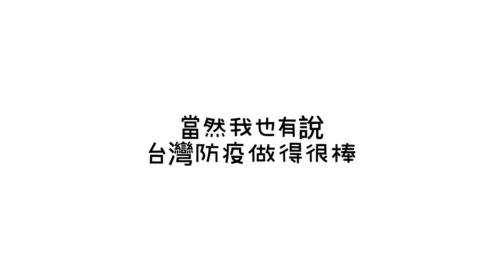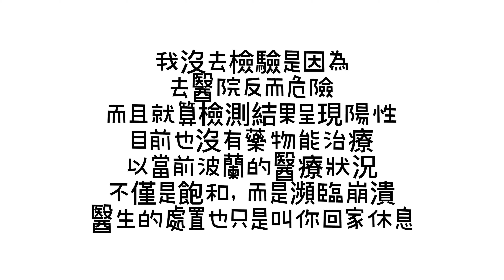原來台灣人民好棒！波蘭防疫再加油，COVID-19持續蔓延！『居家隔離中』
影片講述了一些波蘭人對疫情及政府防疫政策的看法
雖然只是問了幾位訪問者
並不代表整個波蘭人民都是這樣想
但訪問了多位都得到類似的結論
看看影片他們是怎麼想的吧~

外國人好像真的很不習慣戴口罩呢!!
這也是西方國家社會風俗跟台灣的差別之一

我目前已經完全康復無任何症狀了
只是我不確定自己是否還具傳染力
所以還是會再持續隔離觀察
請大家不要擔心!!
（然後我拍影片那天是水腫嗎？怎麼那麼肥xD）

有任何問題歡迎留言或聯繫我
臉書粉絲團🔍如果玫。有李